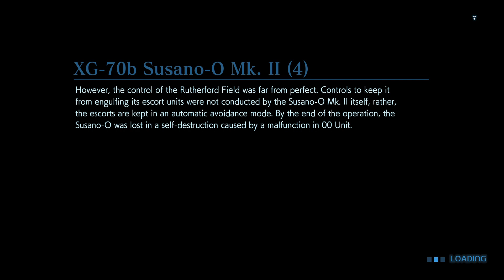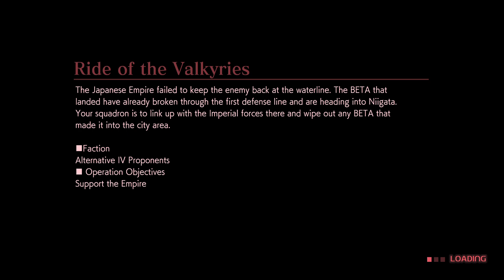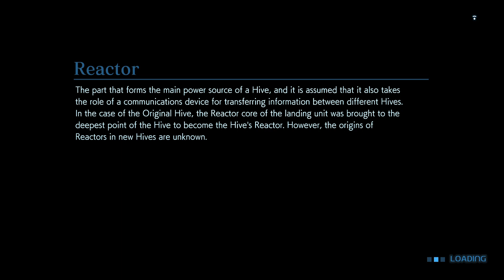Project MIKHAIL Gameplay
Quick game play video of Project Mikhail Frontier Mode.
Pre-Release, but still fun.